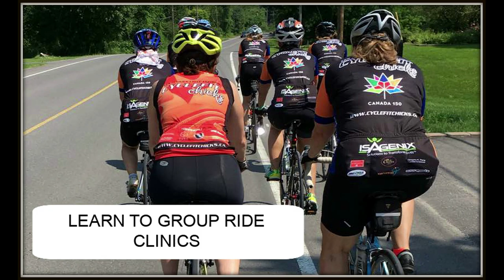86. Meet LYALL BEATTIE. Learn what it takes to run an Elite JUNIOR Men's Race Team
In this episode, you will learn: Meet Lyall Beattie - Director Sportif of the Elite JUNIOR Men's race team.

Lyall Beattie

Former elite racer in the 90’s who had a bad injury that changed my life forever

The team was founded in 2007 by Czeslaw and Steve Bouvette. I joined them in 2007 in the club and then helped them with being a director sportif. Czeslaw and I and Steve Bouvette went to Cuba in 2009 and decided to take a group of young kids and take them to as far their potential and talent will take them to.

Our team has its biggest graduate James Piccoli who currently rides in the World Tour for Israel Start up Nation.

When we cadet we won the Overall at the Prestigious Cycliste Mardis Lachine series with Felix Cote Bouvette.

As a junior team we were one of the most successful in Canada and North America. As a u 23 team we have had much success in 2015 Mathieu Jeannes was racing for second place at the GP Saguenay and got beat at the line and was on the podium!

Our biggest year was in 2019 when everything clicked and we were "In it to win it".

The GP Saguenay was awesome as were fighting for the KOM jersey.

In the end we only lost by two Points. The next week at the tour de beauce was magical. Being able to contest for the win is insane!!! We ended up fifth team overall and 8th in the twelfth. After that we won the with Czeslaw

The overall in Cyclocross series namely the Serie de Cyclocross Magila Rosa. Here is picture from the White Rock Criterium Race part of BC Superweek and the Tour de Beauce 2019 Our links are:

PODCAST CREATOR AND HOST - Sylvie D'Aoust

SO I have something SPECIAL for you. I've created a downloadable pdf of some pretty cool hill repeat drills for you to try.

Online Coaching Webinars
Learn at your own pace or within a group or gain more one-on-one coaching